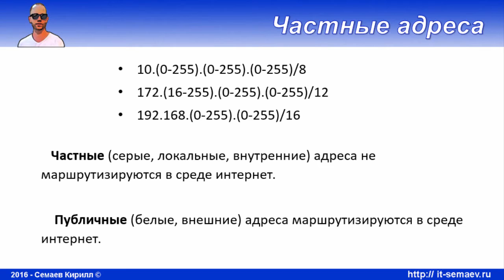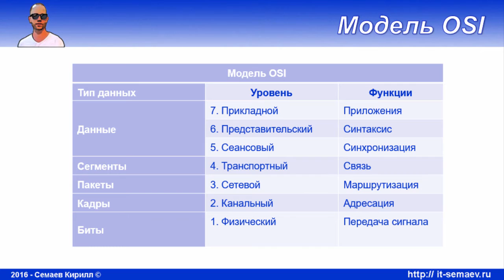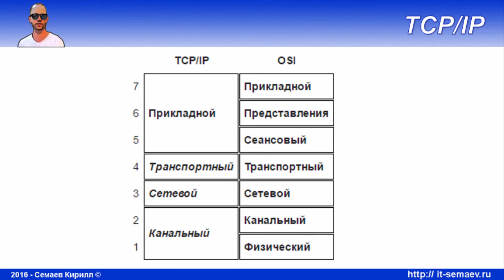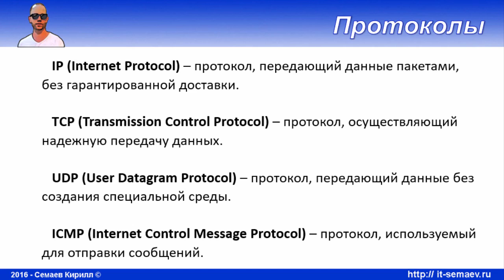LPIC 109.1 часть четвертая. Стек TCP/IP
Базовая информация по стеку TCP/IP и немного про частные адреса.